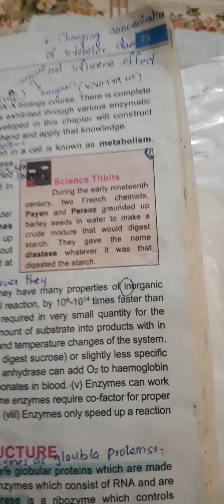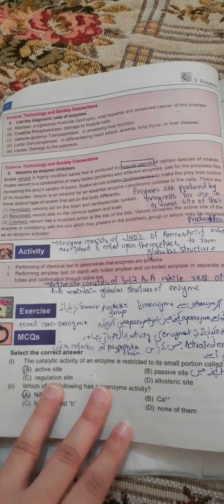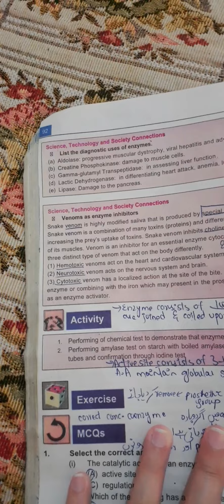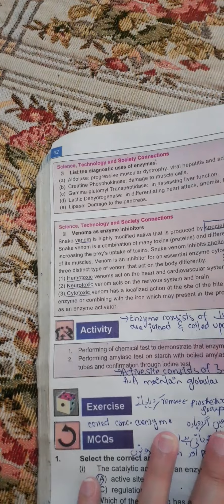MCQS ON ENZYMES AT NMDCAT LEVEL PART_2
mcqs on enzymes at nmdcat level